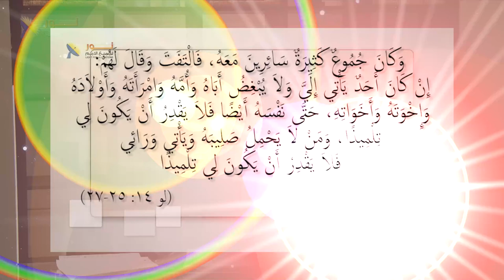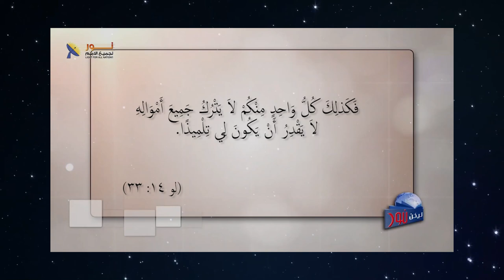599 بدون المحبة المطلقة للمسيح لا يمكنك أن تكون تلميذاً له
بدون المحبة المطلقة للمسيح لا يمكنك أن تكون تلميذاً له